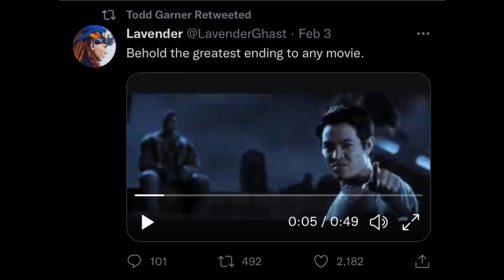What Does The Mortal Kombat Sequel needs to be Successful? Part 2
This is part 2 of “What Does The Mortal Kombat Sequel needs to be Successful”. As you guys know Jeremy Slater who is the writer for the upcoming Moon Knight series is the new writer for the Mortal Kombat 2. Hopefully the sequel does better.